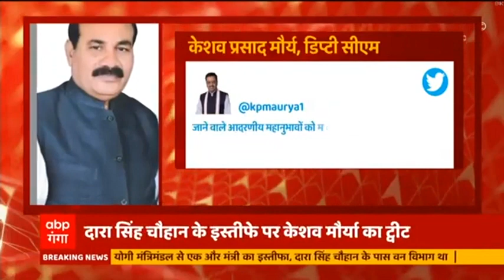UP Election: चुनाव से पहले BJP को एक और बड़ा झटका!, यूपी मंत्रिमंडल के इस मंत्री ने दिया इस्तीफा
UP Election: चुनाव से पहले BJP को एक और बड़ा झटका!, यूपी मंत्रिमंडल के मंत्री के दारा सिंह चौहान ने दिया इस्तीफा, बोले- 5 साल तक सरकार में मैंने सबसे गुहार लगाई, मेरी बातों को सरकार ने अनसुना कर दिया'। इसके साथ ही दारा सिंह चौहान ने दलितों को लेकर सरकार पर साधा निशाना  कहा- 'लोग मलाई खा रहे है और दलितों को कुछ नहीं मिल रहा' सुनिए दारा सिंह चौहान ने मीडिया से बातचीत में क्या कहा.